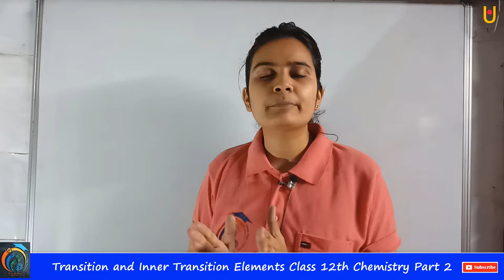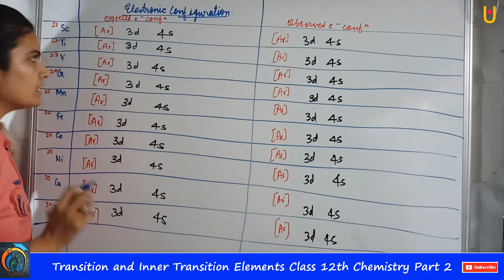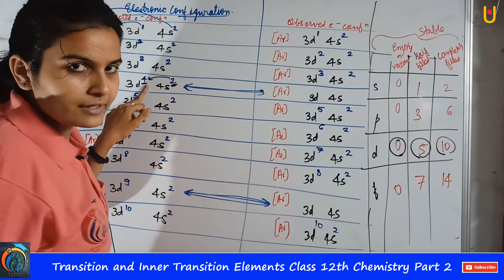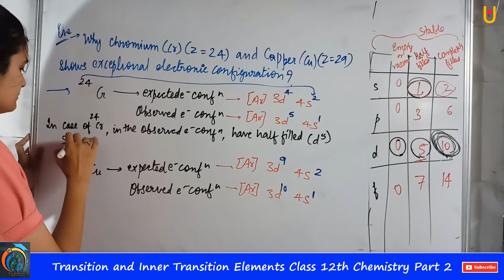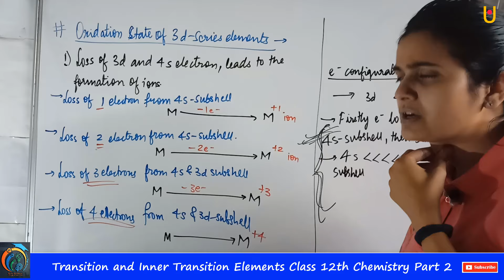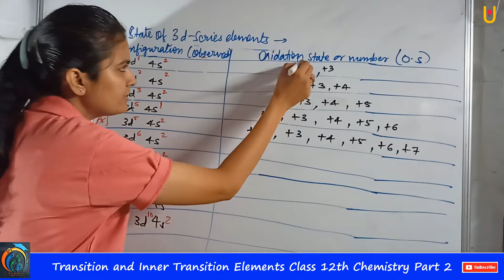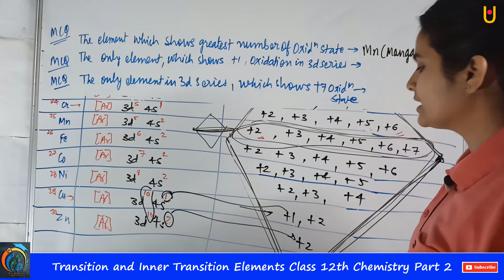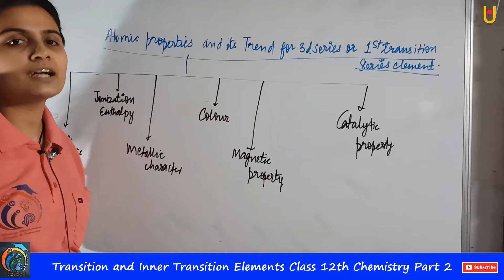Transition and Inner Transition Elements Class 12th Chemistry Part 2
Hello Friends
Transition and Inner Transition Elements Class 12th Chemistry Part 2 | Maharashtra Board Class 12th Chemistry New Syllabus 2021 | In this video, you will learn about Electronic Configuration of Elements, Oxidation State of 3d Series Elements, Physical Properties of Transition Series, Physical Properties of 3d Series | Watch our previous videos to learn the full concept |